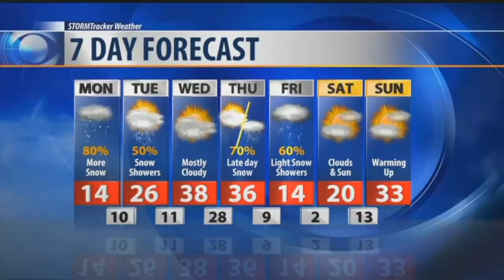Q2 Weather: More snow for some, more cold for others